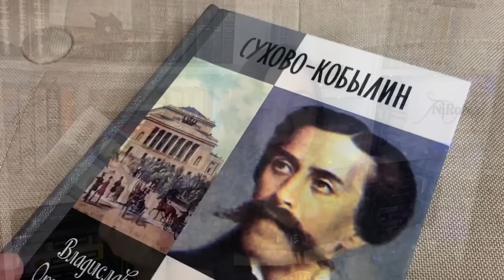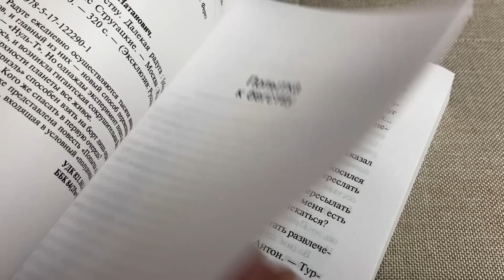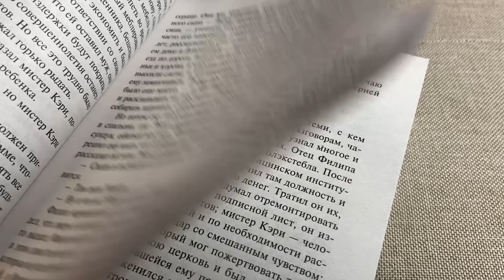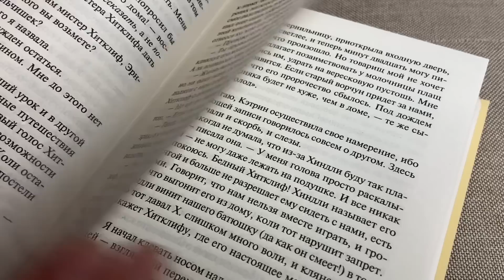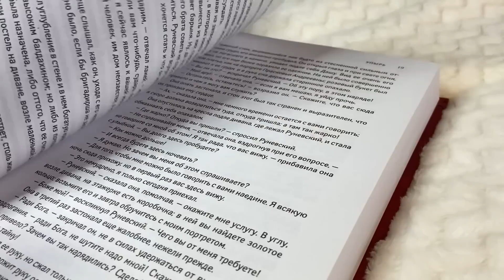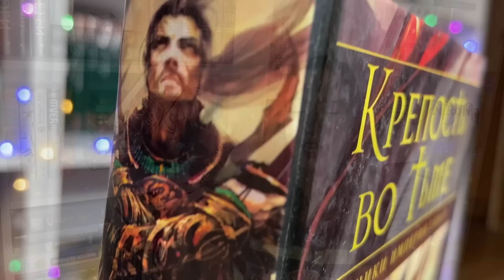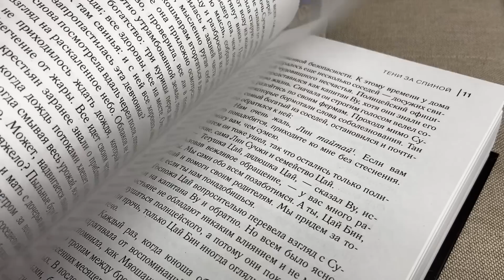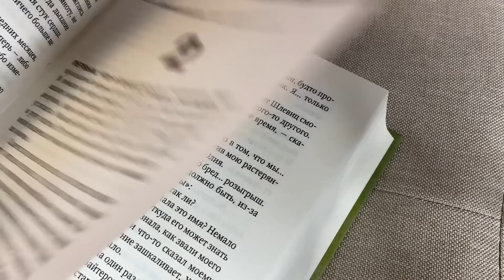КНИЖНЫЕ ПОКУПКИ // гора новых книг 📚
Здарова Книжные!

Книги из ролика:

Владислав Отрошенко: Сухово-Кобылин. Роман расследование о судьбе и уголовном деле русского драматурга

Стругацкий, Стругацкий: Попытка к бегству. Далекая радуга

Арчибальд Кронин "Вычеркнутый из жизни. Северный свет"

Глен Кук "Крепость во тьме"

Робин Хобб "Судьба убийцы"